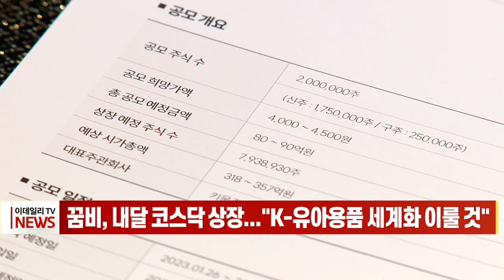꿈비, 내달 코스닥 상장... "K-유아용품 세계화 이룰 것" (20230126)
꿈비, 내달 코스닥 상장... "K-유아용품 세계화 이룰 것"